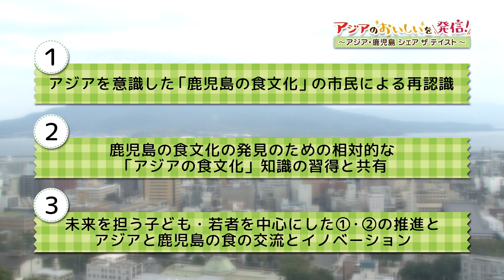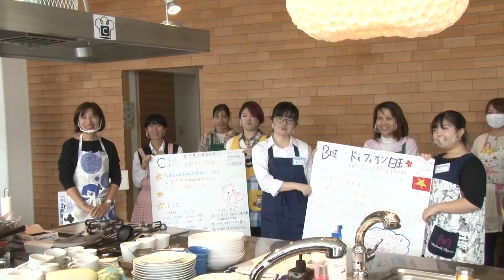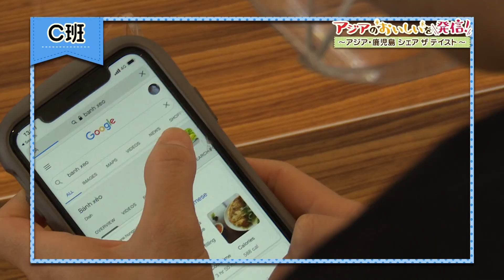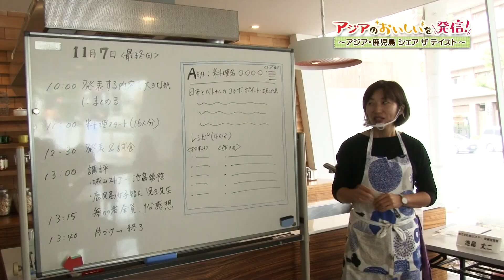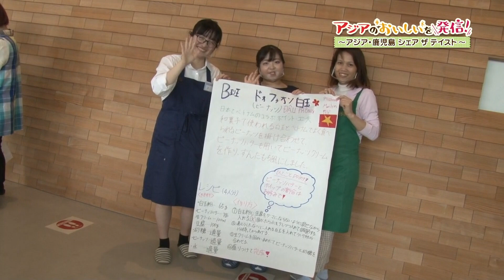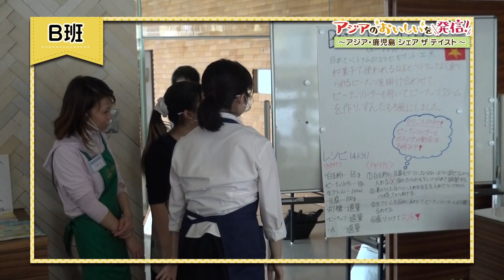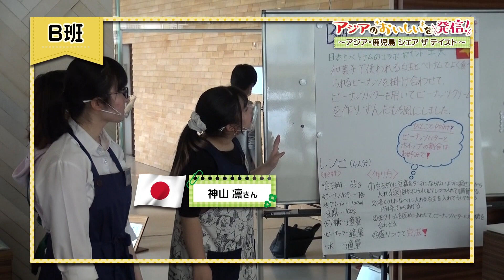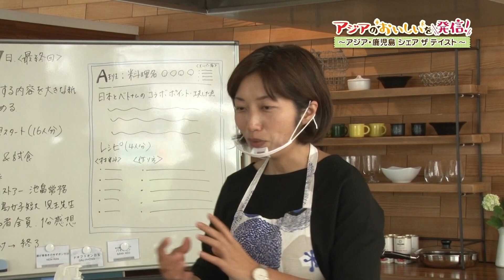アジアのおいしいを発見！～アジア・鹿児島シェアザテイスト～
コロナ禍の今、鹿児島の観光や国際交流などが低迷している。「アジア・鹿児島シェアザテイスト」は、知っているようで知らないアジア各国の料理と馴染みのある鹿児島の料理について学び、“食”を通してアジアと鹿児島の国際交流を図るワークショッププログラム。
集まったのはベトナムから留学や就労で来ている５名と、鹿児島の８名。参加者たちはベトナムや日本の食文化に触れながら、両国の食文化を融合したコラボメニューを考案する。